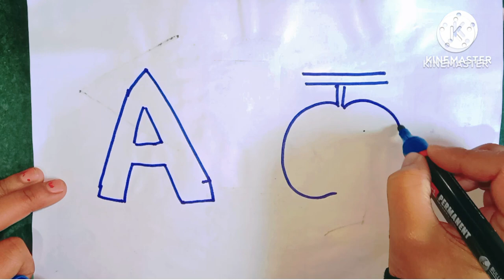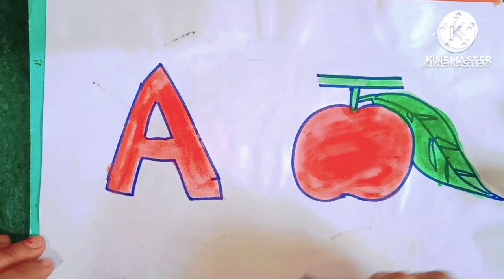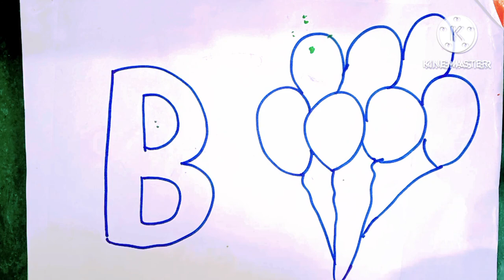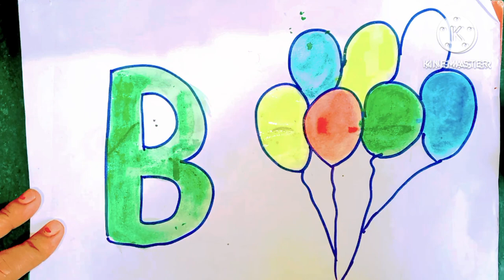A for apple b for balloons drawing | abcd varnmala | phonics song | abcd colouring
fruits
fruit
fruits name
shapes name
shape
Abcdefghijk
Abc 123
123 song
Phonics song
Abc kids tracing & phonics
Abcd
12345
Countings
Ginti
1 to 50 numbers
1 to 20 numbers
1 to 100
Hindi varnmala
Colours
Colouring
Colours name